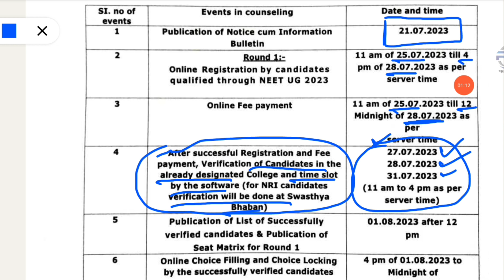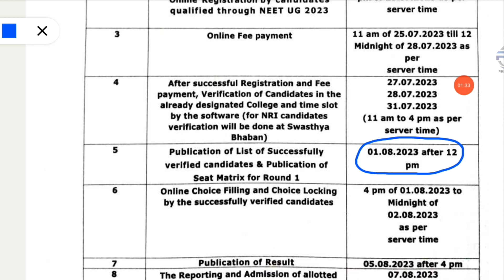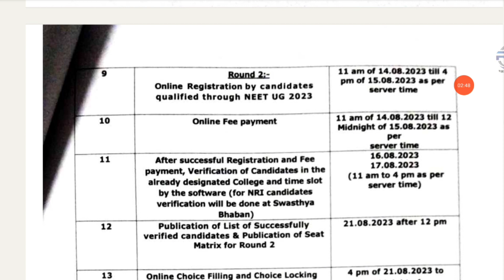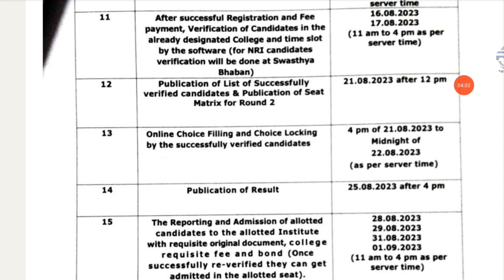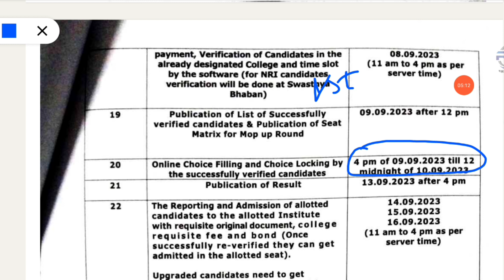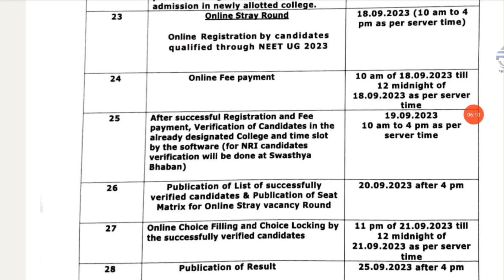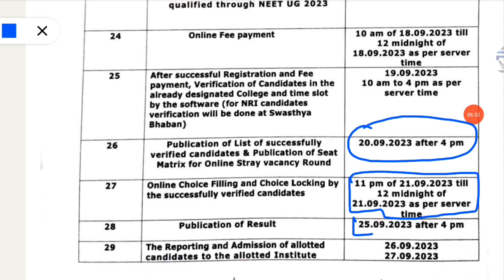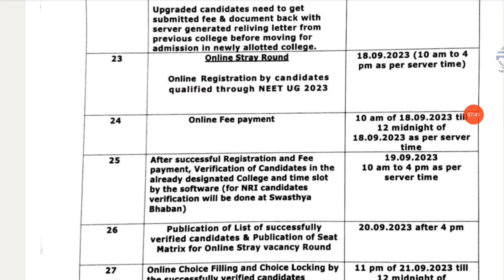West Bengal NEET 2023 COUNSELLING|WB NEET COUNSELLING DATE